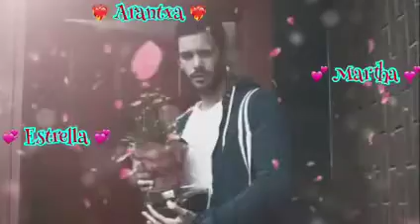Pastora Soler i David Bisbal - La Mala Costumbre